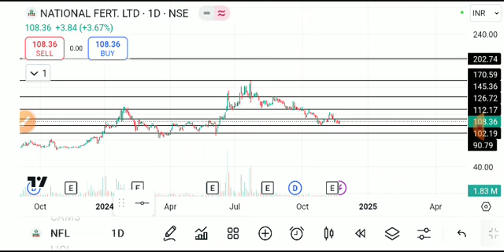NFL SHARE LATEST NEWS TODAY,NFL SHARE ANALYSIS,NFL SHARE TARGET,NFL SHARE LATEST NEWS,NFL SHARE NEWS